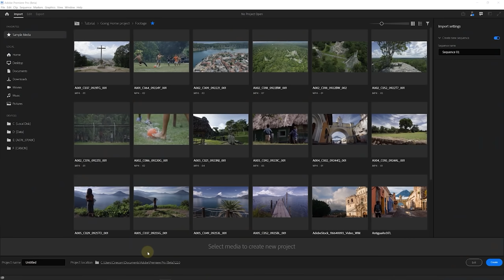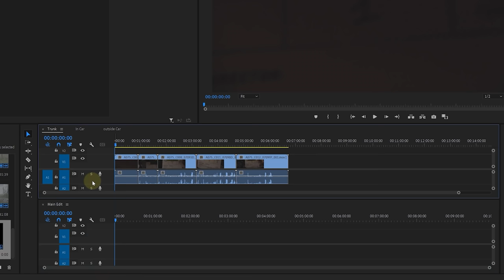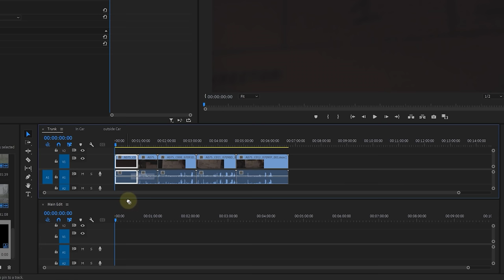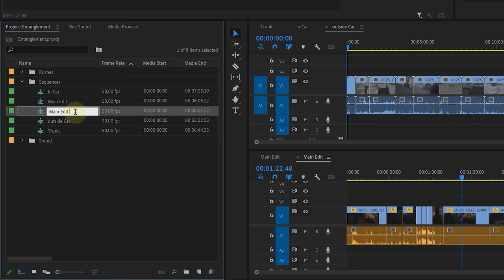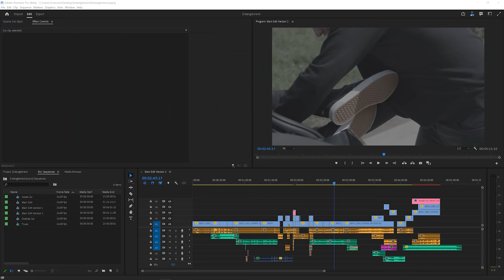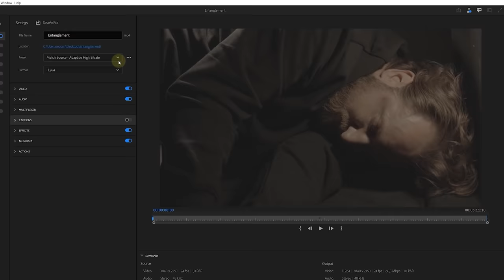Everything You Need to Know to Edit a Short Film | Premiere Pro Tutorial w/ Cinecom | Adobe Video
Are you looking for how to edit a video with style and efficiency? If you want to learn the best techniques for editing a short film, this Premiere Pro tutorial is for you! Join Jordy Vandeput from Cinecom.net for part 4 in our Essential Workflows series.  In this video, he'll walk you through his workflow for editing short films including his best tips for importing and exporting like a pro! You'll boost your freelance video editing skills in just 4 minutes with this quick tutorial.